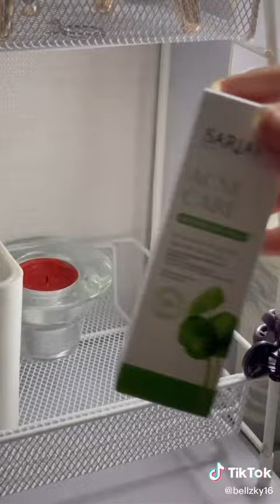Ini kegiatan kak bella tobing setelah habis ngonten tiktok